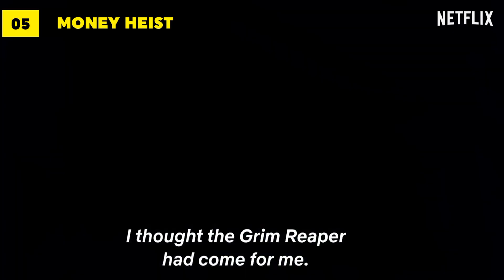10 South Korean Dramas That Feature North Korea | From "Snowdrop" To "CLOY"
10 South Korean Dramas That Feature North Korea | From "Snowdrop" To "CLOY"

With the North Korea still an enigma to most of the world, it’s intriguing to see different interpretations of characters and settings through fantastic K-dramas that offer viewers a lens into a land unknown, Here are the 10 fantastic Korean Dramas that feature North Korea.